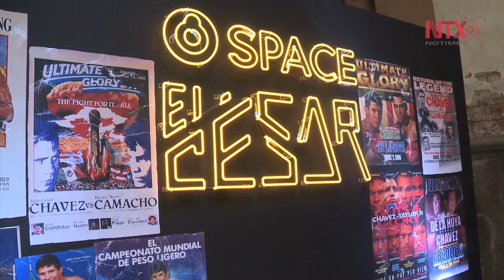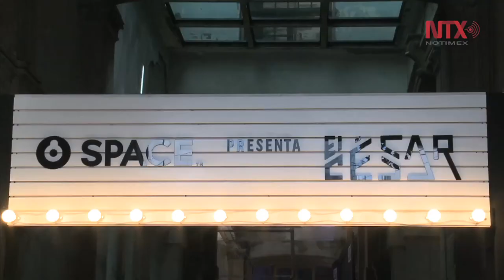"El César", Julio César Chávez llega a la TV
La bioserie del boxeador será protagonizada por el actor Armando Hernández, quien dará vida al "Gran Campeón Mexicano"